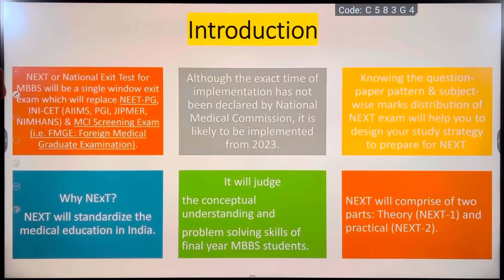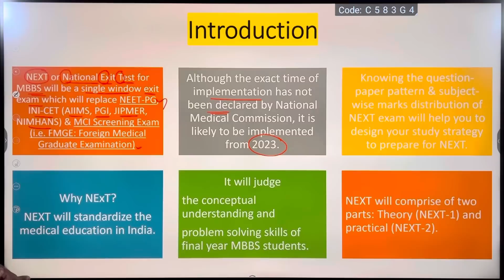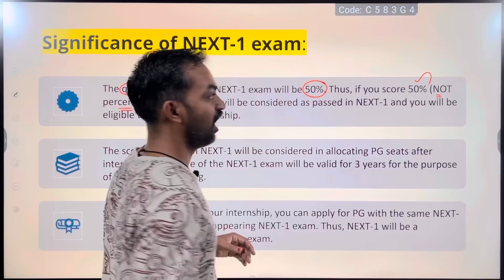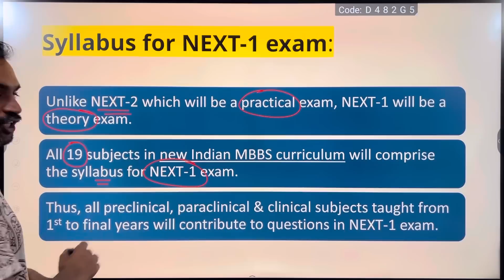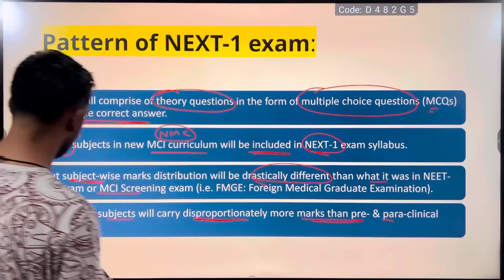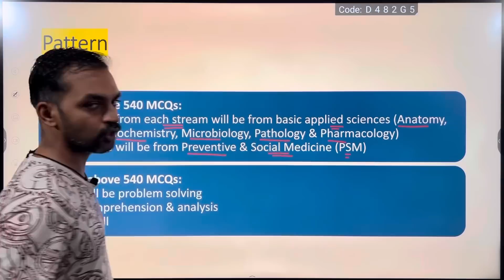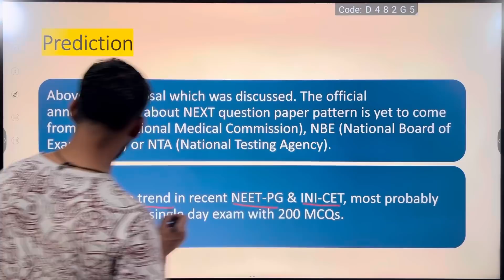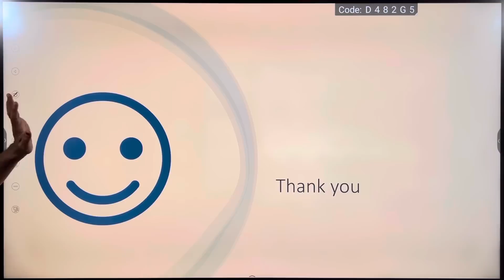NExT 1 and NExT 2 explained | Tamil